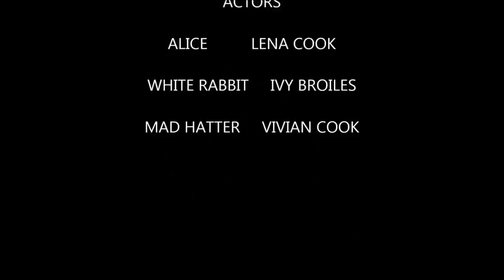Teen Summer Reading Alice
Prescott Public Library's Teen Advisory Group wrote, directed and acted in these promotional videos for summer reading at PPL.